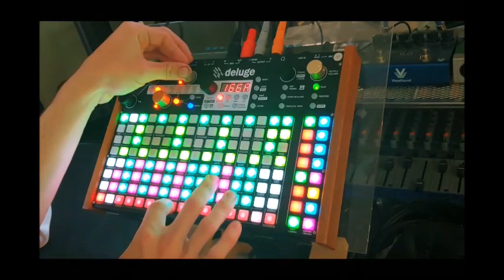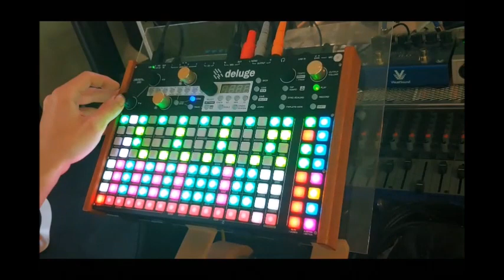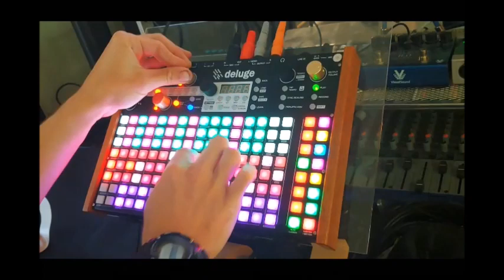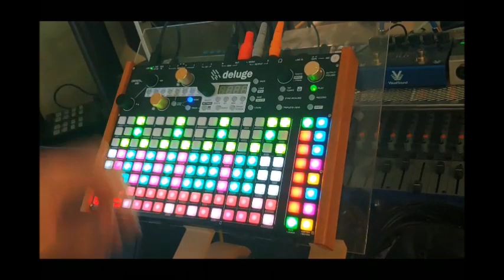No Spice (Live Jam)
Live acid techno jam on the Deluge! All sounds coming from just the Deluge, the thing is a beast.